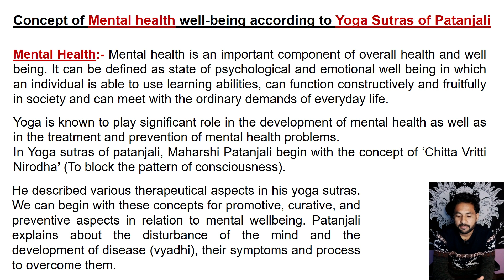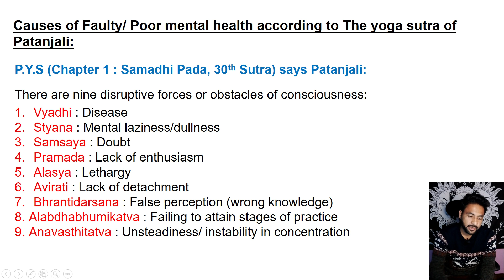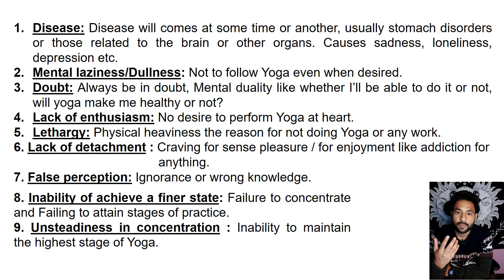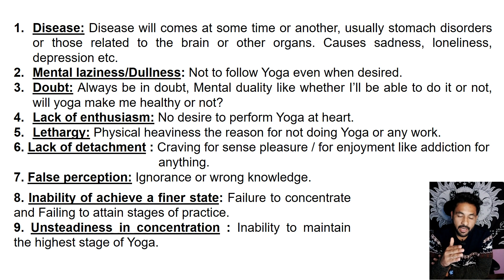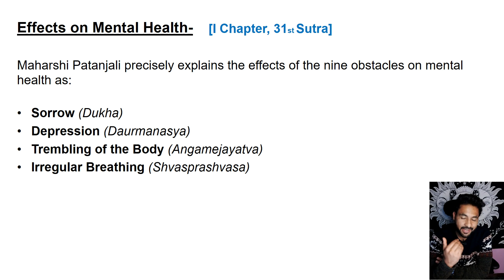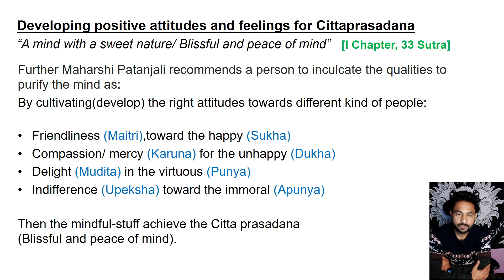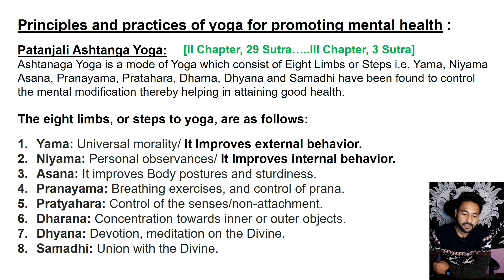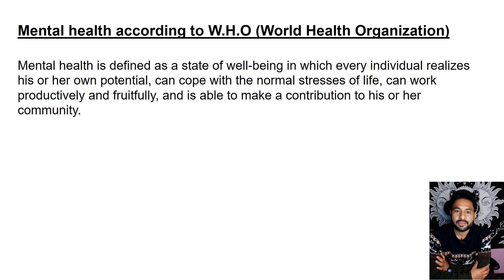CBSE Class 12 Yoga – Metal health according to Patanjali and WHO in Hindi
Video Title: -       CBSE Class 12 Yoga – Metal health according to Patanjali and WHO in Hindi

Video Topic:      Concept of Mental health well-being according to Yoga Sutras of Patanjali

Mental Health:-
Mental health is an important component of overall health and well-being. It can be defined as state of psychological and emotional well-being in which an individual is able to use learning abilities, can function constructively and fruitfully in society and can meet with the ordinary demands of everyday life. Improve Respiratory System

Causes of Faulty/ Poor mental health according to the yoga sutra of Patanjali:

There are nine disruptive forces or obstacles of consciousness:
• Vyadhi : Disease
• Styana : Mental laziness/dullness
• Samsaya : Doubt
• Pramada : Lack of enthusiasm
• Alasya : Lethargy
• Avirati : Lack of detachment
• Bhrantidarsana : False perception (wrong knowledge)
• Alabdhabhumikatva : Failing to attain stages of practice
• Anavasthitatva : Unsteadiness/ instability in concentration

Effects on Mental Health:
• Sorrow (Dukha)
• Depression (Daurmanasya)
• Trembling of the Body (Angamejayatva)
• Irregular Breathing (Shvasprashvasa)

Developing positive attitudes and feelings for Cittaprasadana
• Friendliness (Maitri),toward the happy (Sukha)
• Compassion/ mercy (Karuna) for the unhappy (Dukha)
• Delight (Mudita) in the virtuous (Punya)
• Indifference (Upeksha) toward the immoral (Apunya)
Then the mindful-stuff achieve the Citta prasadana (Blissful and peace of mind).

Principles and practices of yoga for promoting mental health:
• Yama: Universal morality/ It Improves external behavior.
• Niyama: Personal observances/ It Improves internal behavior.
• Asana: It improves Body postures and sturdiness.
• Pranayama: Breathing exercises, and control of prana.
• Pratyahara: Control of the senses/non-attachment.
• Dharana: Concentration towards inner or outer objects.
• Dhyana: Devotion, meditation on the Divine.
• Samadhi: Union with the Divine.

Mental health according to W.H.O (World Health Organization)

…..See the video for more information.